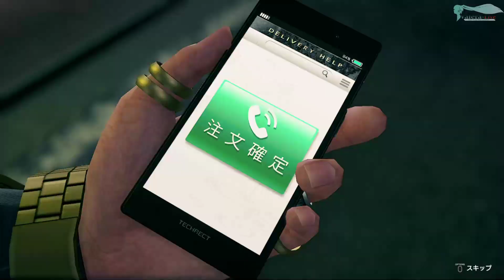Yakuza: 7 (Ryū ga Gotoku 7) - Глава 10-2 [Сайд-квест 24 часть 2]